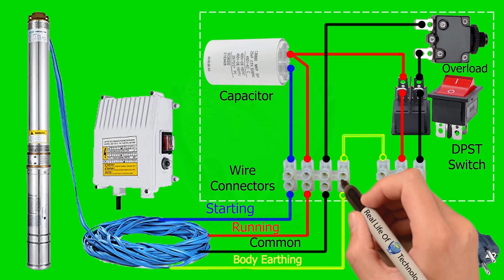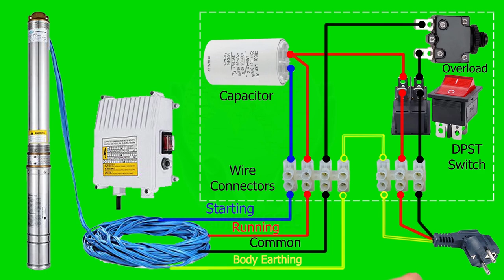How To Submersible Motor Control Box Wire Collection Very Easily, animation video, copyright free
SUBMERSIBLE PUMP CONTROL BOX CONNECTION
How do you wire a submersible pump control box i hope you understand very easily through this animation video.
Hello Friend..

Music collection : YouTube Audio Library